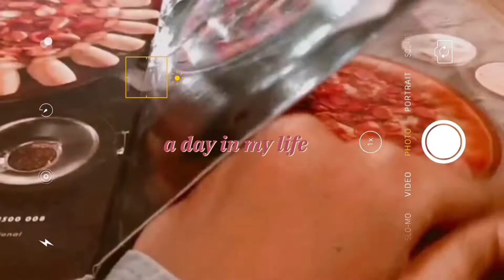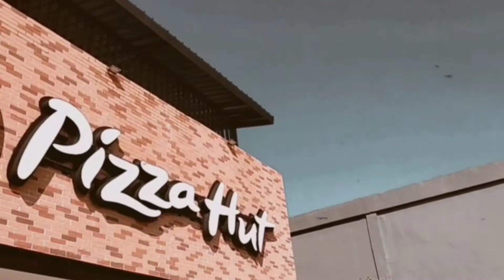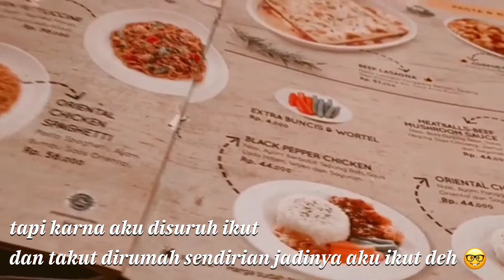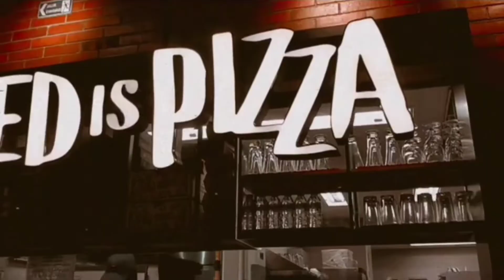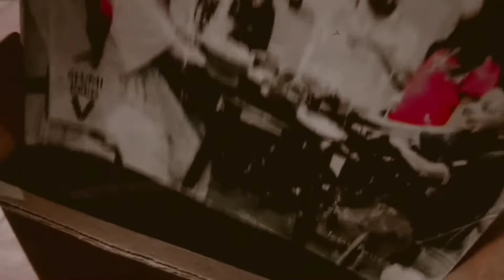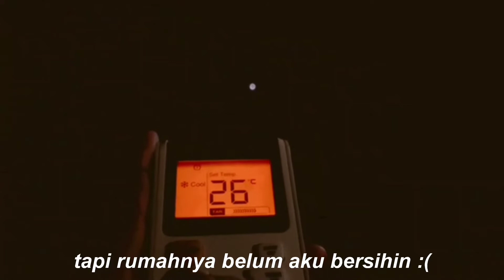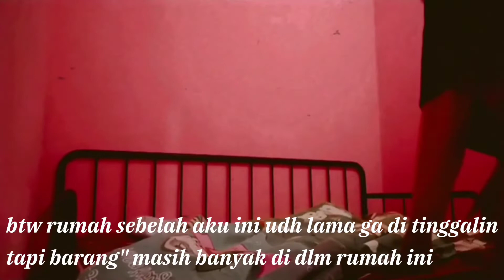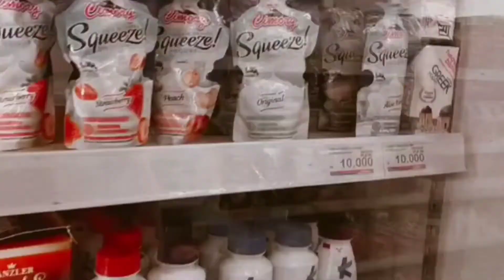a day in my life:pizza hut 🍕 cleaning🧽 etc//Indonesia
Assalamu'alaikum,apa kabar?
semoga baik² aja yaa🪐❣

𝗸𝗮𝗹𝗼 𝗺𝗲𝗺𝘂𝗷𝗶 𝗷𝗮𝗻𝗴𝗮𝗻 𝗹𝘂𝗽𝗮 𝗯𝗶𝗹𝗮𝗻𝗴
𝗺𝗮𝘀𝘆𝗮𝗮𝗹𝗹𝗮𝗵✨

apk editing:vllo,capcut,snow,picsArt,phonto

class/kelas:7
age/usia:11 tahun

semoga suka sama vidnyaa😺💗

btw maafin ya aku reupload soalnya tadi kena copyright :) moga aja ini ga kena lagi aamiin

🪐bussines/endorse(｡•̀ᴗ-)✧dm Instagram: almirazhalsabilah